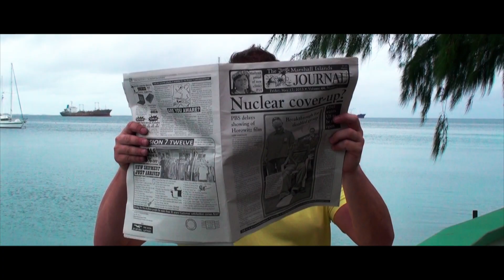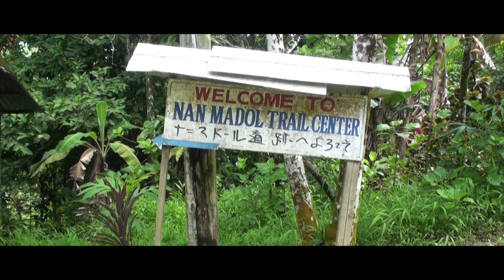The Island Hopper UA154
If you’re an aviation geek, you know about United Flight 154. Known as the “Island Hopper”, the Boeing 737-800 runs on Monday, Wednesday, and Friday traversing the Pacific ocean island-by-island, taking you to remote places many don’t even know exist. Departing Honolulu, it heads to Majuro, Marshall Islands (MAJ) then hops to four more islands, Kwajalein (KWA) to Kosrae (KSA) to Pohnpei (PNI) to Chuuk (TKK) before reaching its destination and landing in Guam (GUM). For a travel and airplane geek, the united flight 154 route is your Mecca.

Unlike other flights, a mechanic and extra set of spare parts is carried on board the Boeing 737-800.Other peculiarities include having four pilots working on each flight. Two pilots would fly the leg from Honolulu to Majuro and the other pair fly the remaining legs. Flight attendants also receive crew duty time exemption from Federal Aviation Administration (FAA). Since many runways in the islands are short, fire trucks are usually staffed and lined up beside the runway ready to cool the brakes and tires after each landing.

The total time from Honolulu to Guam, including time on the ground, is 16 hours.It takes 4.5 hours to fly from Honolulu to Majuro,followed by a 45-minute flight from Majuro to Kwajalein. From Kwajalein to Kosrae, the flight takes one hour. Kosrae to Pohnpei flight takes another hour. From Pohnpei, it takes 70 minutes to fly to Chuuk. The final leg, from Chuuk to Guam, takes 90 minutes. Passengers may disembark and reboard at each stop or remain on the aircraft. Ground times at each stop are 45 minutes at Majuro, 39 minutes at Kwajalein, 33 minutes at Kosrae, 34 minutes at Pohnpei and 34 minutes at Chuuk. Upon arrival in Guam it is possible connect to United Airlines "Manila Hopper" flight with flies to Manila, Philippines with similar brief stops in Yap (Yap Airport) and Koror, Palau.

Please enjoy this normally 16 hours trip , just in 2 minutes